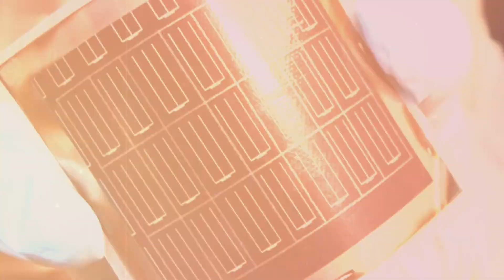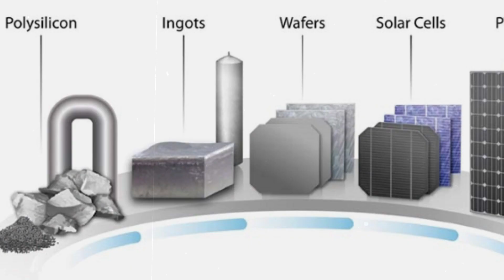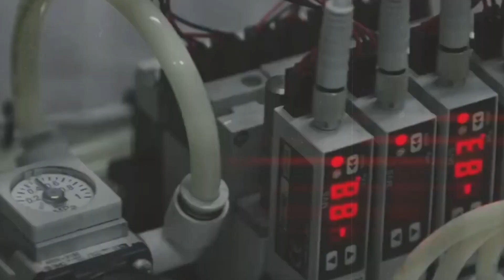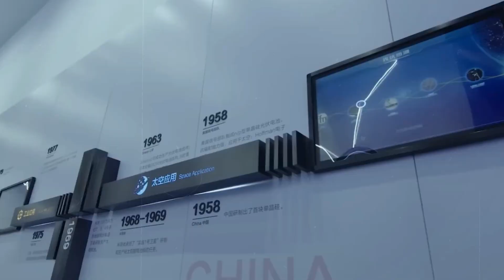How Solar Panels Are Made in Factories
Welcome to the fascinating world of solar energy! In this comprehensive video, we take you behind the scenes to explore the intricate process of manufacturing solar panels. From the raw materials to the finished product, we'll guide you through each step involved in harnessing the power of the sun.

Discover the innovative technologies and sustainable practices that make solar panel production possible. Learn about the role of silicon wafers, the heart of every solar cell, and how they are meticulously crafted to capture sunlight and convert it into clean, renewable electricity.

Follow along as we delve into the assembly process, where individual solar cells are carefully arranged and interconnected to form powerful solar modules. Explore the cutting-edge machinery and precise techniques used to ensure the quality and efficiency of each panel.

But it's not just about manufacturing; it's about making a difference. Learn about the environmental benefits of solar energy and how solar panels play a crucial role in reducing carbon emissions and combating climate change.

Whether you're a renewable energy enthusiast, a sustainability advocate, or simply curious about the technology shaping our future, this video offers a comprehensive overview of the solar panel manufacturing process. Join us on this enlightening journey and discover the power of the sun! Together, let's pave the way to a brighter, greener tom.